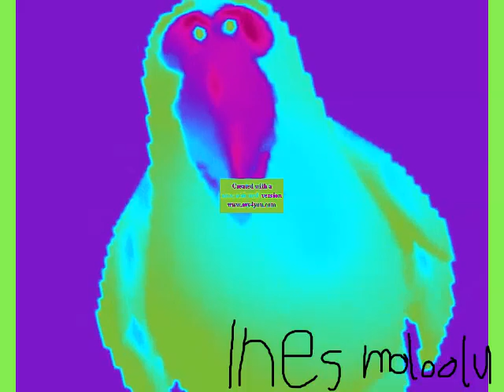Preview 2 Peedy V2 Effects (My First Preview)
This Is My Last Time Making Custom Thumbnails